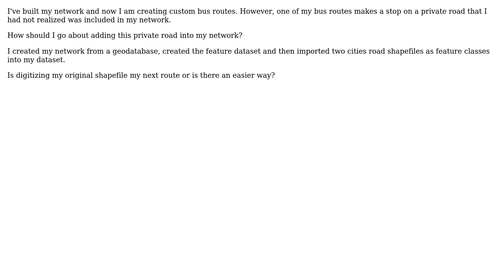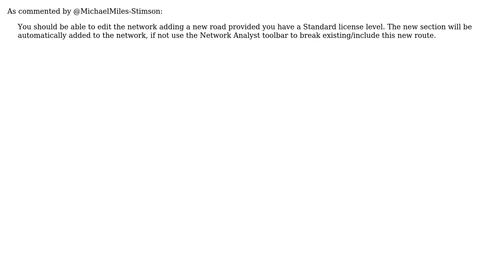GIS: Digitizing custom road for ArcGIS Network Analyst?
With thanks & praise to God, and with thanks to the many people who have made this project possible! You are responsible for your own actions.